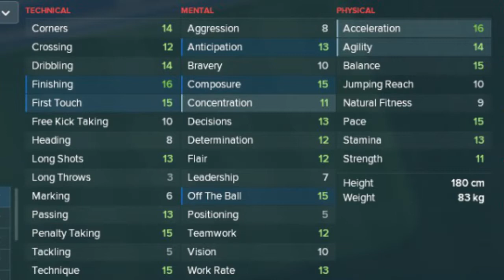Saido Berahino Football Manager 2018 - Stoke City Striker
Stoke City Football Club (#9 / Avançado) Football Manager 2018